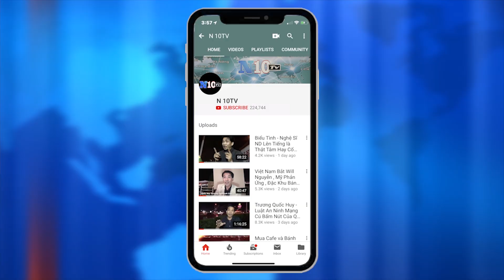15/4/2020 :TT Trump ngừng tài trợ Tổ chức Y tế Thế giới ,sau quy kết bao che Trung Quốc .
15/4/2020 :TT Trump ngừng tài trợ Tổ chức Y tế Thế giới ,sau quy kết bao che Trung Quốc .